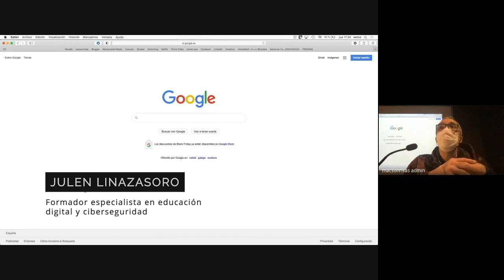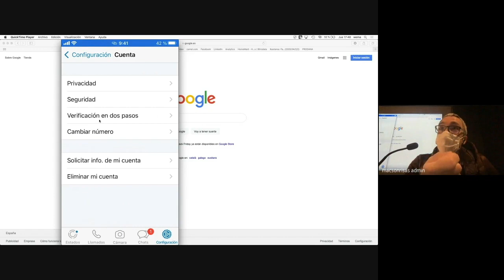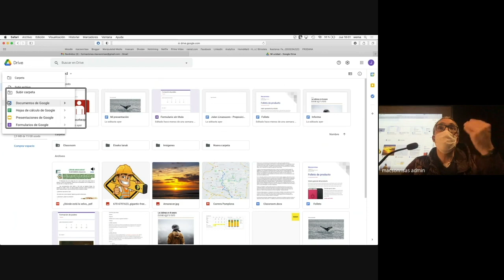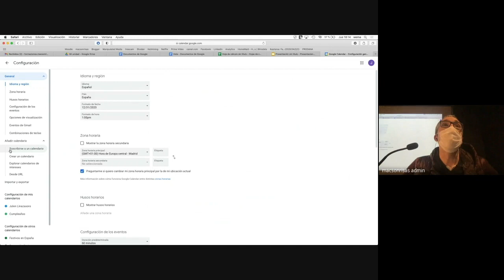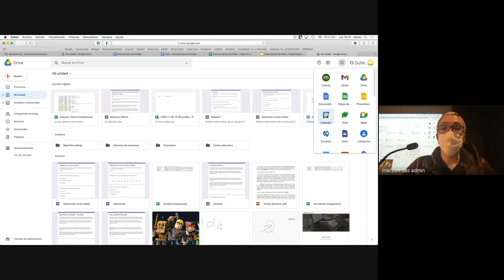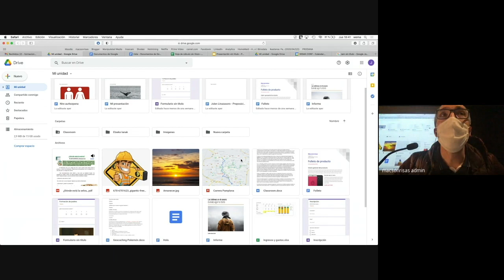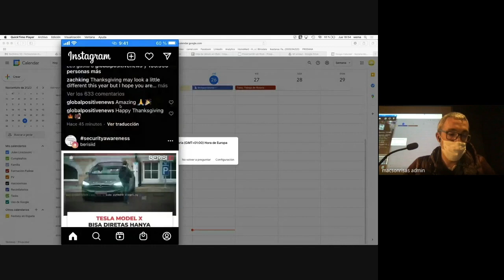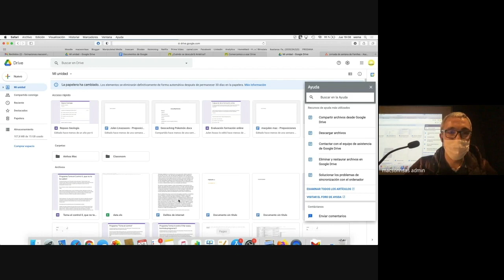Jornada de Formación para la gestión diocesana de grupos online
Son muchas las experiencias que el confinamiento del mes de marzo nos dejó. Ante posibles situaciones similares, desde el Obispado de Vitoria, hemos organizado esta primera sesión formativa exclusiva para catequistas, agentes de pastoral, delegados diocesanos, sacerdotes, religiosas y responsables de organismos eclesiales.

El formador es Julen Linazasoro, especialista en educación digital y ciberseguridad para usuarios, con amplia experiencia en este tipo de sesiones.

Atrévete a "enredar" y... paso a paso benefíciate de las herramientas digitales que pueden mejorar tu día a día. Aurrera!